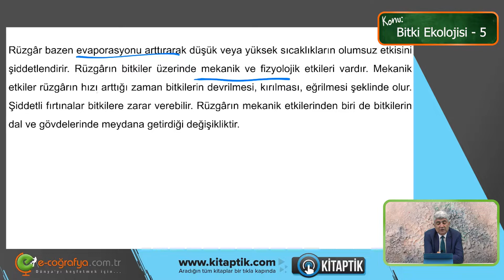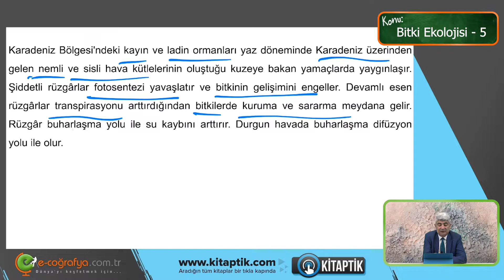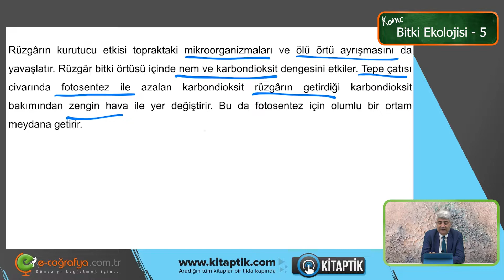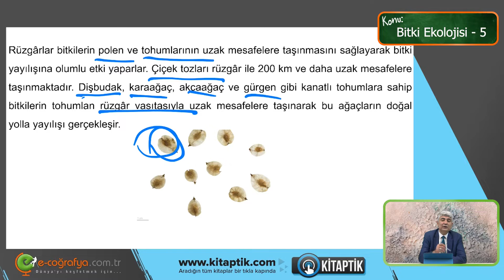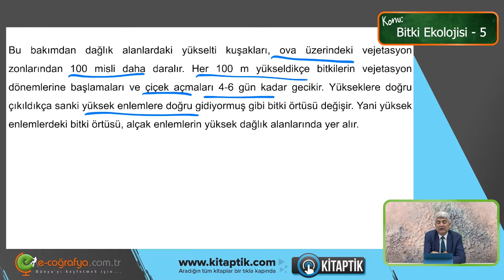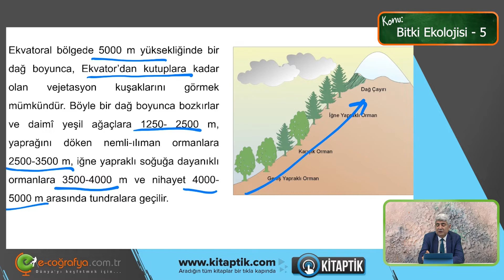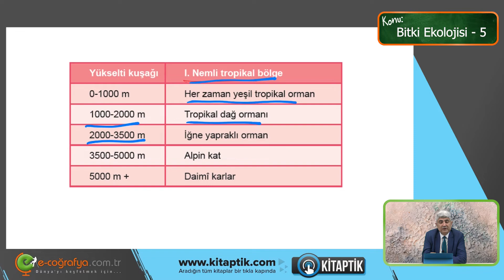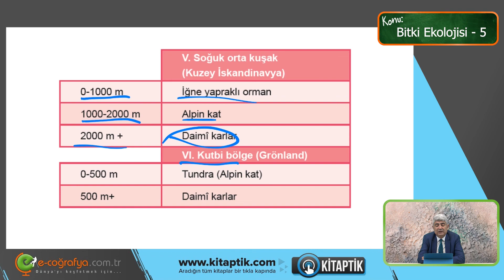138. Bitki Ekolojisi - 5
Evet Sevgili Dostlar Geldik Bitki Coğrafyası Konularına Öncelikle Alt Başlık Olan Bitki Ekolojisi-35 Konusundan Bahsedeceğiz!
Evet Arkadaşlar Sizlerde Daha Fazla Vakit kaybetmeden Videoyu İzlemelisiniz 😊